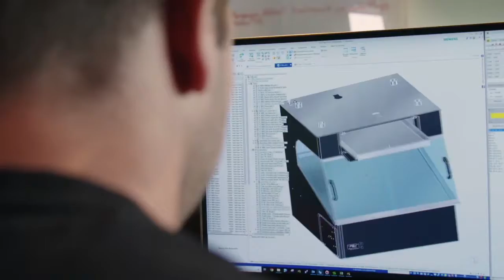1515 video introduction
We are the leaders in the food industry importing commercial Doregrill rotisseries and heated displays.